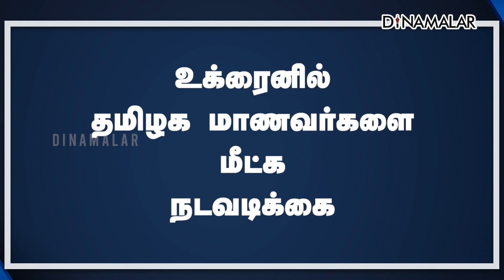செய்தி சுருக்கம் | 1 PM | 25-02-2022 | Short News Round Up | Dinamalar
செய்தி சுருக்கம் | 1 PM | 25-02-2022 | Short News Round Up | Dinamalar ukraine mkstalin ukrainewar For more videos